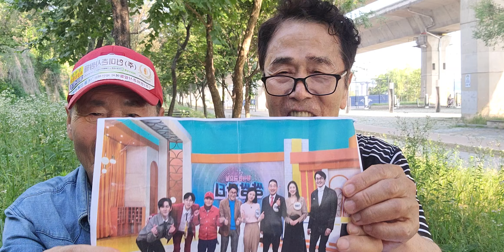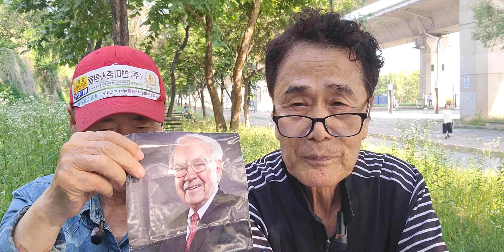23 12 29 KBS1 아침마당 쌍쌍 파티 출연 유기환 후기~워런 버핏 세계에서 가장 성공한 투자가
긍정적사고 적극적 사고 창조적 사고 근검 절략 저축하고 근면 금커피하며 외식을 줄이고 과욕 과식 과음 과로 과색 하지 말고 일찍나 공부를 하고  실천하고 반성하고 살면 삶이 성공할 수 있다고.